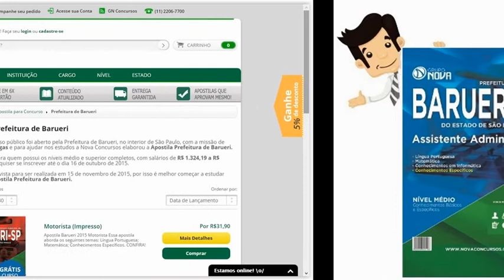Apostilas Concurso Barueri 2015 - Assistente Administrativo e Motorista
As Apostilas do concurso Prefeitura de Barueri 2015 foram atualizadas com base no edital publicado recentemente, o que torna o seu conteúdo atual e relevante.

O material conta com simulados que seguem a linha de avaliação da banca examinadora do concurso, desta forma, você já fica familiarizado com a estrutura de prova.  As Aulas de Dicas de Português são conteúdos interativos e lecionados de forma dinâmica para que não haja um cansaço psicológico, principal motivo da não aprendizagem e desvio de foco.